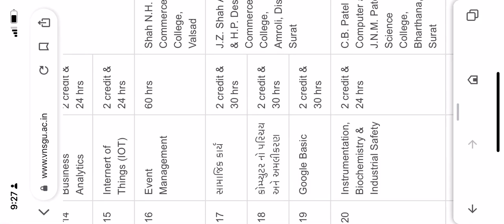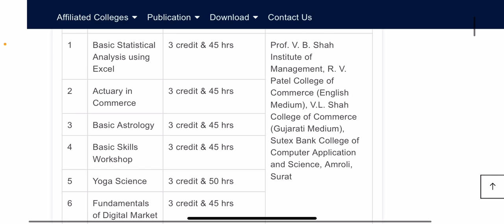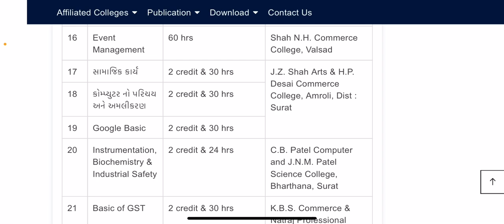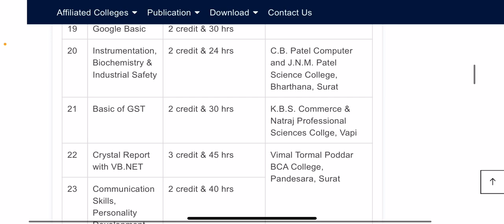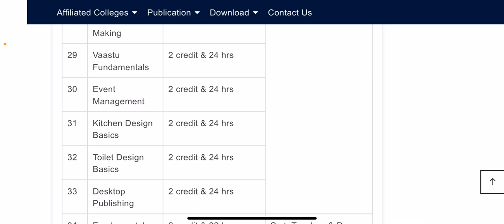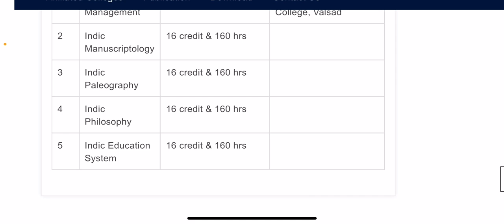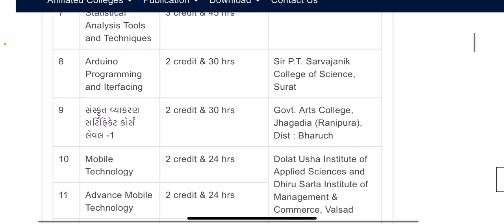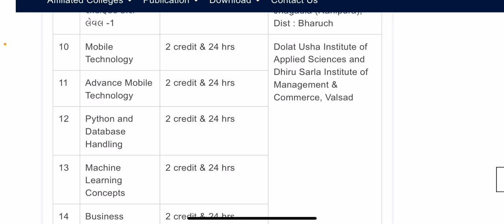Diploma courses | Vnsgu | Clg too